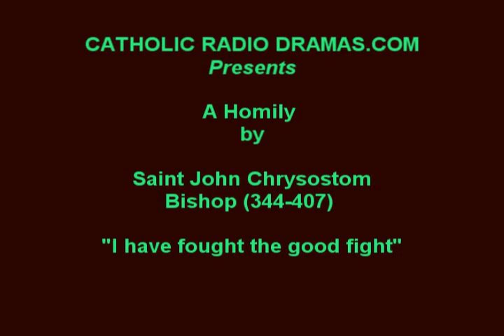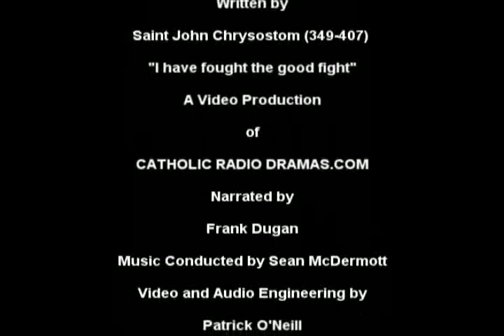Saint John Chrysostom "The Good Fight"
"I have fought the good fight" by Saint John Chrysostom   (5:53 min)